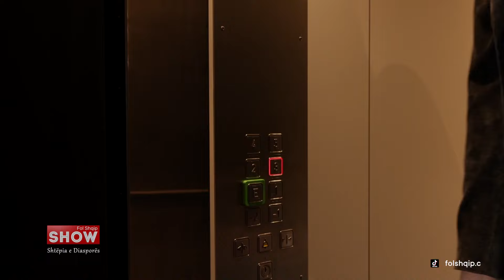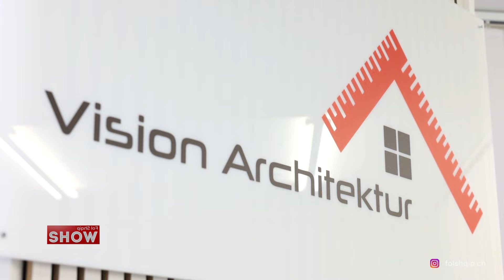Fol Shqip Show - Vision Architektur GmbH - 09.3.2024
Ⓒ 2024 FolShqipshow.ch